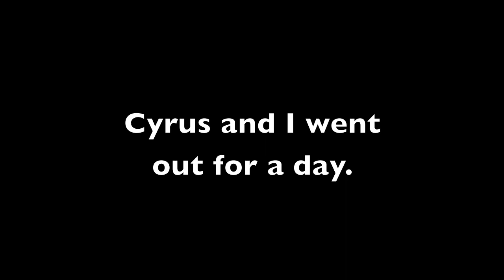Tacoma Tactical, Feb. 5, 2011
Went to Tactac today with Cyrus, and he was nice enough to record some games for me over my shoulder.